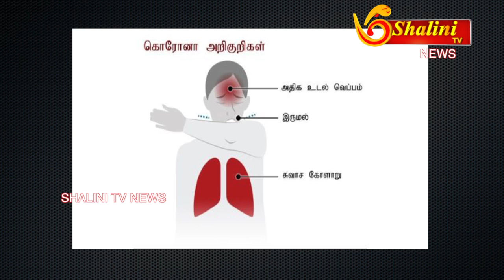கொரோனா வைரஸ் | எஜமான்களே எங்களை தொடாதீர்கள்!!!LATESTNEWS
கொரோனா வைரஸ் | எஜமான்களே எங்களை தொடாதீர்கள்!!!LATESTNEWS NEWSTAMIL CORONALATESTNEWS SHALINI TV
SHALINI TV NEWS#TODAY NEWS#UPDATENEWS#